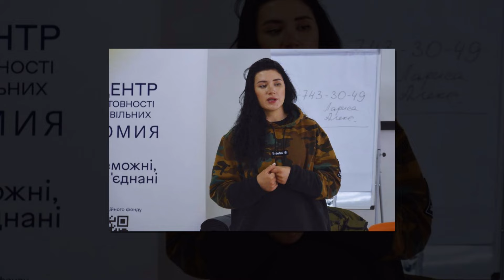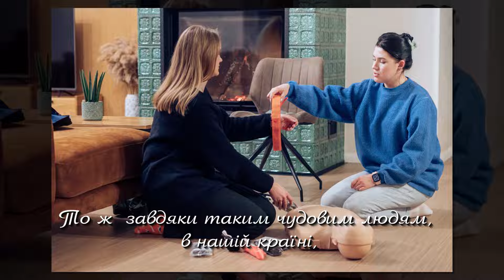"Якщо є бажання, то час завжди знайдеться" Вікторія Микитюк інструктор з тактичної медицини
Медійний проєкт "Дзеркало Медіа" про людей, які займаються волонтерською діяльністю, наближаючи нашу перемогу. Інструктор з тактичної медицини Вікторія Микитюк - людини з великим серцем.